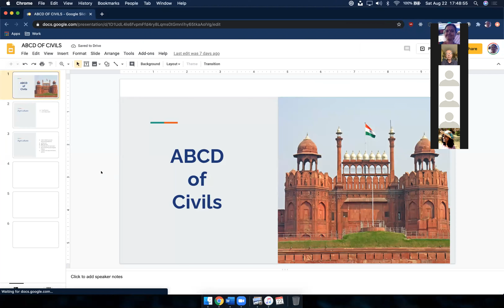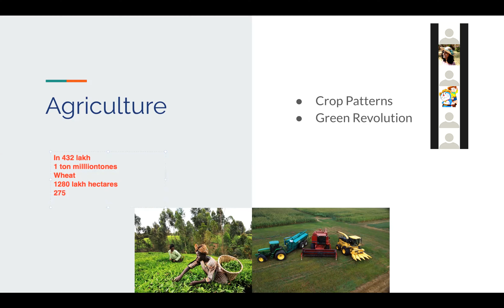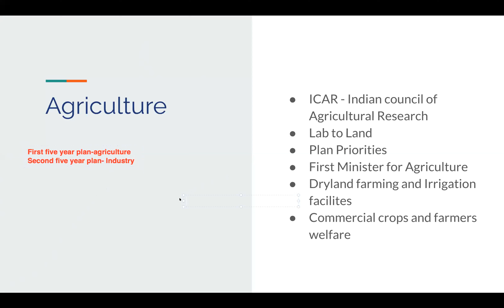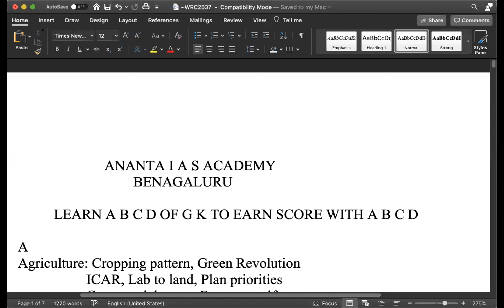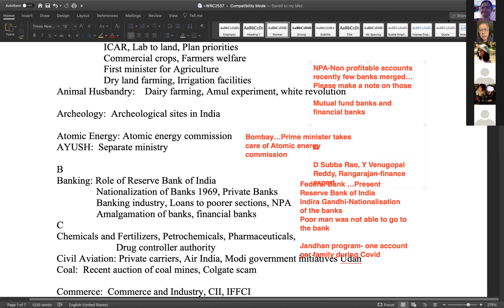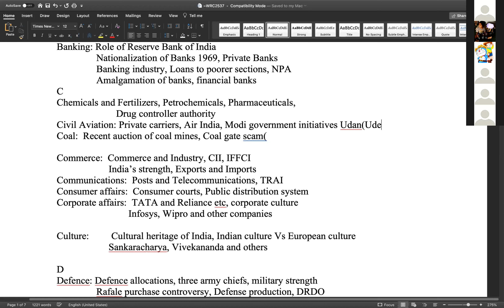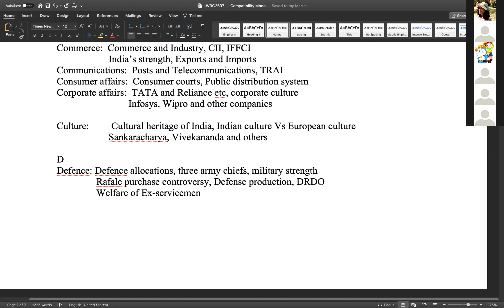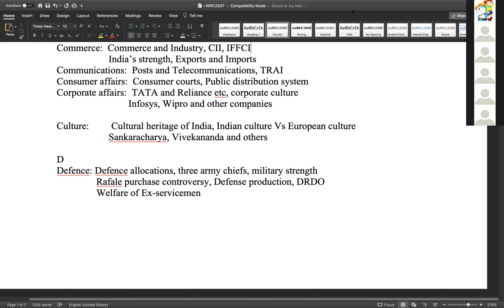Ananta IAS Academy classes-22 08 2020 DV Rao garu and ABCD of Civils Part 1